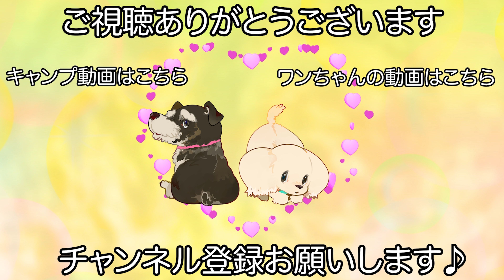チワワの至福のシャンプータイム♪（なぎちゃん）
【犬　種】
チワワ

シャンプーコース スタンダードプラン

【シャンプー】
スーパーモイストシャンプー / リンス

【カット】
無し

【コメント】
サロン大好きが回を重ねる毎に増していくなぎちゃんです♪

なぎちゃんはシャンプーの香料によって体調を崩してしまうので決まったシャンプーで無いといけない様です！

今回も前回同様のシャンプーにして様子を見させて頂きました♪

終わった後もおもいっきり楽しんでくれたのでこちらも笑みが出ました！

　　　　：UUUMUSIC